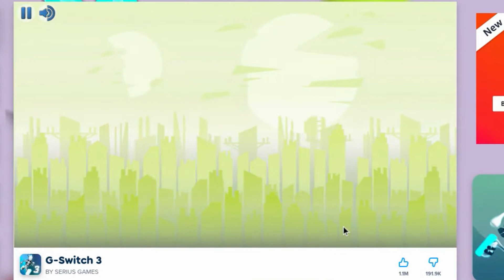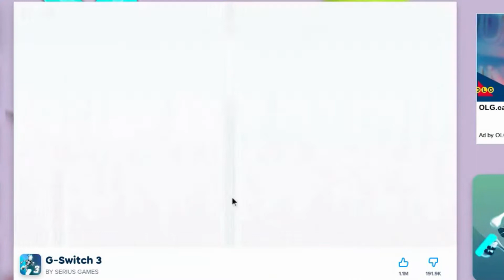G-Switch 3 Race Game on Poki - Will I Win the Race?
Summer is aiming to be the best racer in G-Switch 3 on Poki. Will she win the race? Watch to find out.

About The Starr Justice Show
Join two sisters, Liberty Starr & Summer Justice, as they play, create, and have fun! They love crafts, cooking, dancing, singing, acting, and playing with their toys. What will they do next?